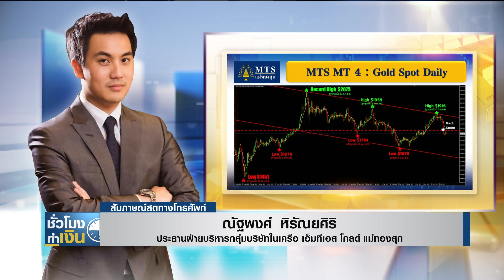เช็กราคาทองวันนี้ I ชั่วโมงทำเงิน I 25-06-64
เช็กราคาทองวันนี้ กับคุณณัฐพงศ์ หิรัณยศิริ ประธานฝ่ายบริหารกลุ่มบริษัทในเครือ เอ็มทีเอส โกลด์ แม่ทองสุก